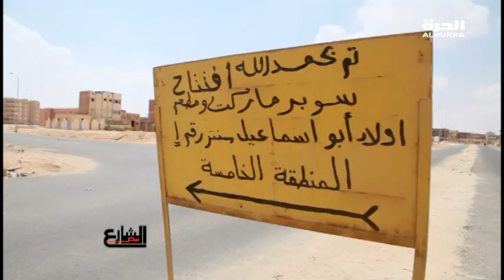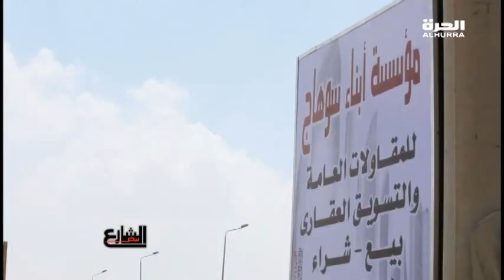نبض الشارع : صناعة السيارات في مصر- الجزء الأول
تاريخ بث الحلقة : 3 اكتوبر 2015

بنسمع صوتكم اللي كنتوا فاكرين انه مش مسموع

بنسلط الضوء على المصري البسيط اللي قصتة ضاعت وسط الزحمة
هنحكي قصصكم للكل عشان نبض الشارع هو حكايات من قلب الشارع

فران مايرز : منتجة تنفيذية
إدريس سقاط : منتج تنفيذي
كريم حنفي: منتج

نبض الشارع..فريق عمل من المحترفين..يجوبون مصر من اقصاها الى اقصاها..يقدمون كل ما يهم المواطن المصرى..وما يدور فى فكرة..آلامه..وآماله بكل حرية وجراءة وتشويق..يعتمدون فى ذلك على اس

Weekly series from the streets to the most rural villages of Cairo. A unique look at the most important social and cultural issues in Egypt.

برنامج يرصد نبض الشارع المصري ومشاكله اليومية